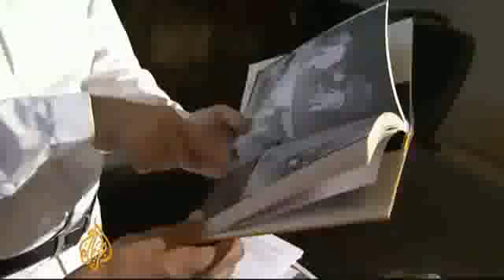Al Jazeera On Khalistan Moment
Khalistan movement refers to a global political secessionist movement which seeks to create a separate Sikh state, called Khālistān (Punjabi: ਖ਼ਾਲਿਸਤਾਨ, "The Land of the Pure") in the Punjab region of South Asia. The territory of the proposed nation is mainly carved out of the Indian state of Punjab. However, being roughly analogous to the historical Sikh Empire (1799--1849), other territories of the greater Punjab region may also be included depending upon definition.[1][2]
The Khalistan movement reached its zenith in 1970s and 1980s, flourishing in the Indian state of Punjab, which has a Sikh-majority population and has been the traditional birthplace and homeland of the Sikh religion. Nowadays, it is widely seen as a smaller-scale movement. There are claims of funding from Sikhs outside India to attract young people into pro-Khalistan militant groups.